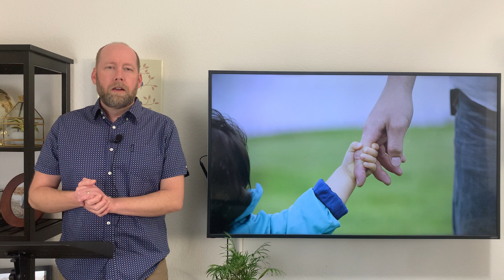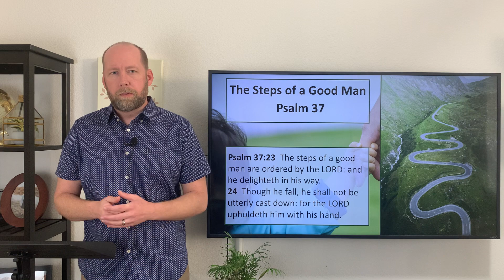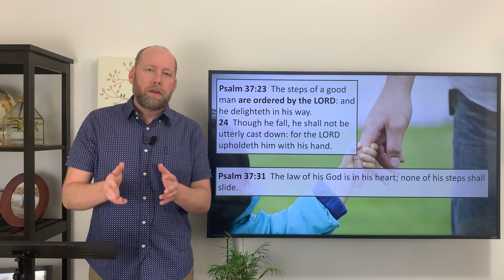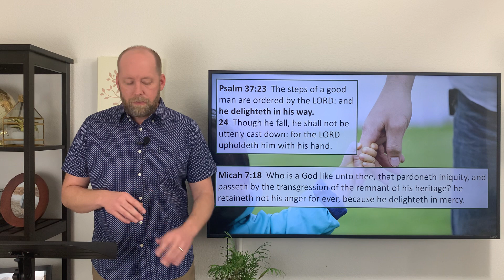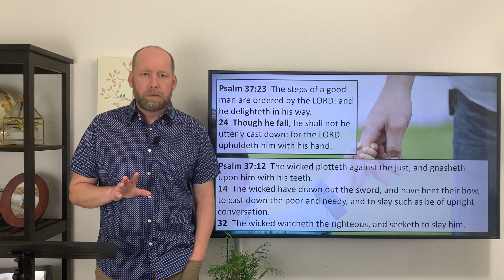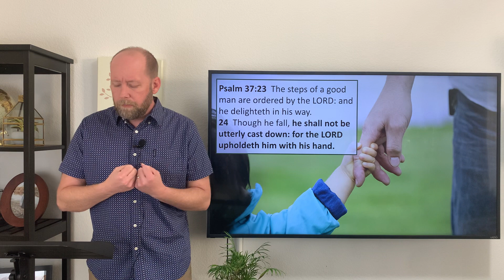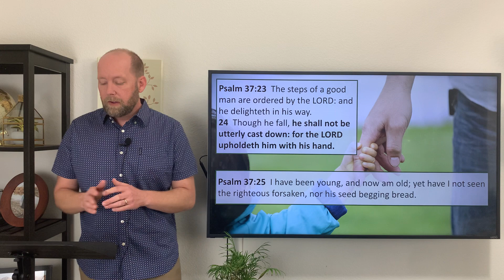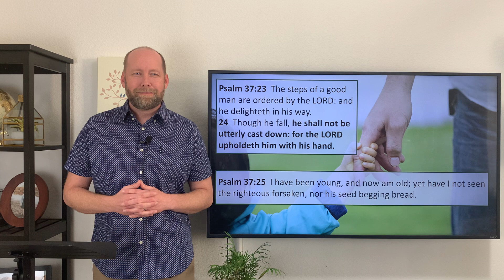The Steps of a Good Man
Associate Pastor Paul Brown, Carmichael Baptist Church, Psalm 37